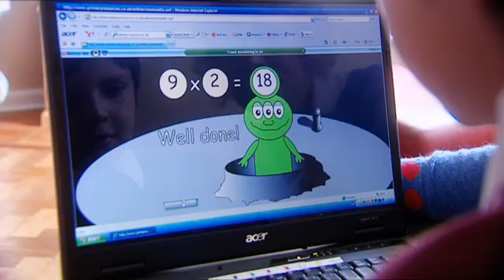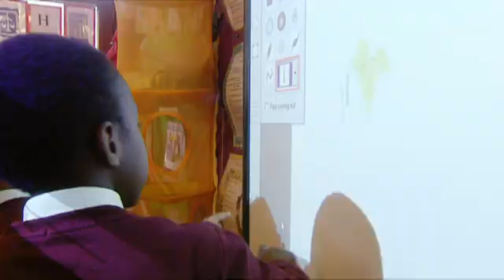Children and technology : Key Stage 1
Even at this early age, your child should feel confident about using technology in the classroom.
Theyll be taught how to use technology to develop ideas and record creative work and be encouraged to make their own minds up about how best to use technology to support their learning.